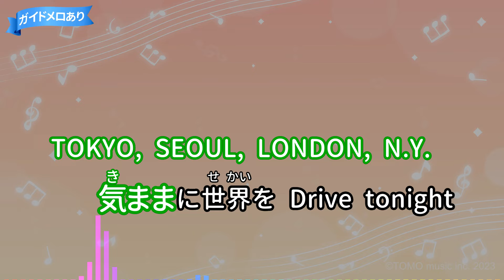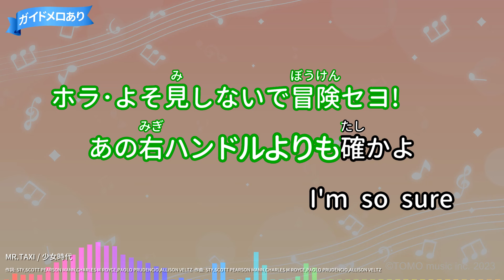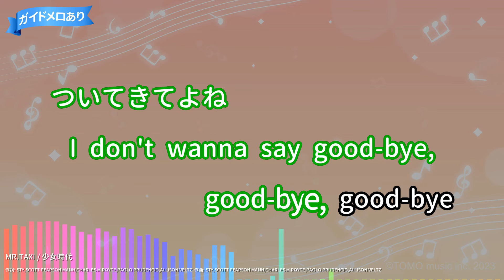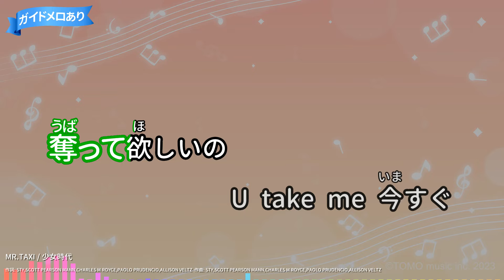【カラオケ】MR.TAXI/少女時代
作詞：STY,SCOTT PEARSON MANN,CHARLES M ROYCE,PAOLO PRUDENCIO,ALLISON VELTZ/作曲：STY,SCOTT PEARSON MANN,CHARLES M ROYCE,PAOLO PRUDENCIO,ALLISON VELTZ
2011年04月27日リリース